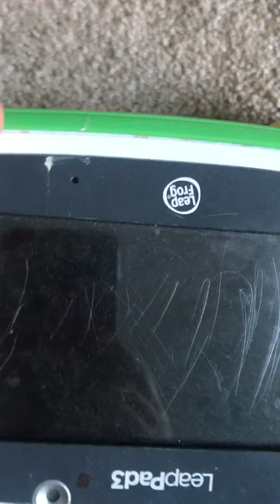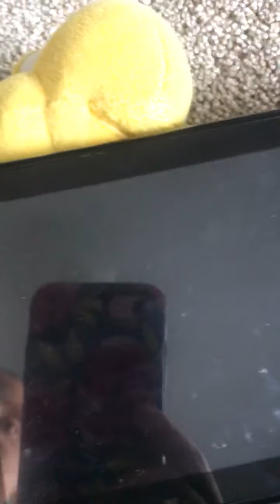All of our game systems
Gamers channel